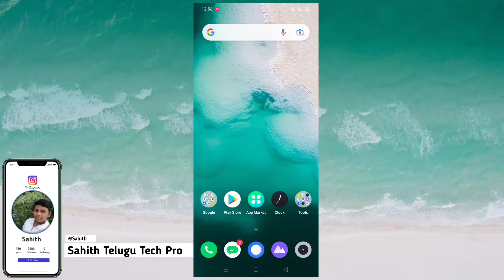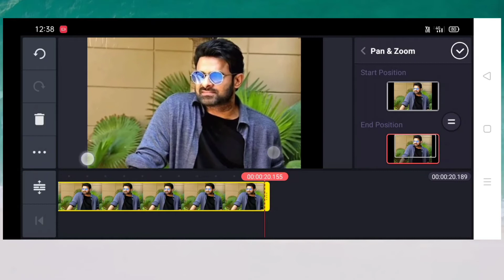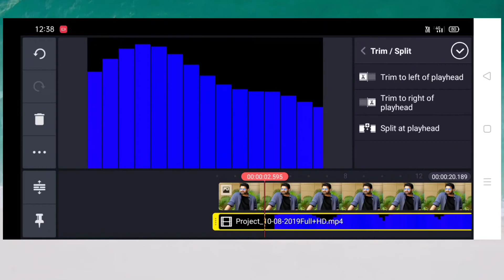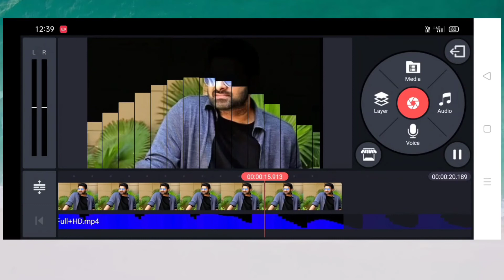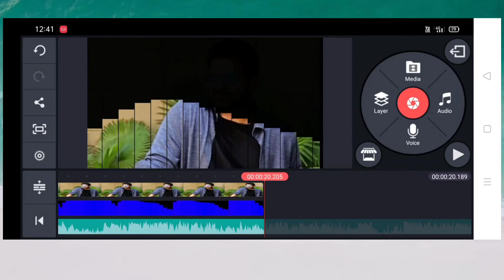editing Next level WhatsApp status editing Telugu